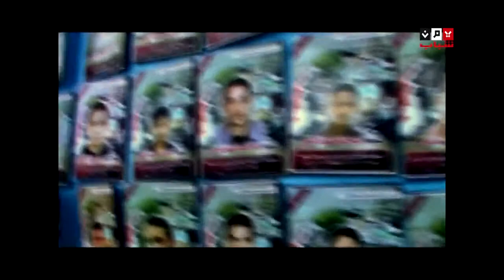فلم مسيرة الحياة الجزء الاول 1